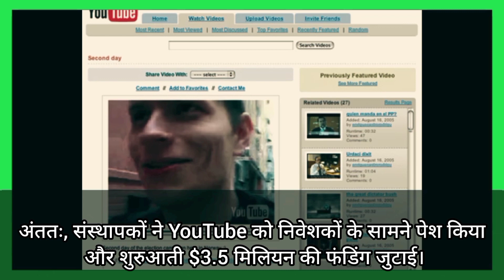YouTube Success | An inspiring success story of YouTube